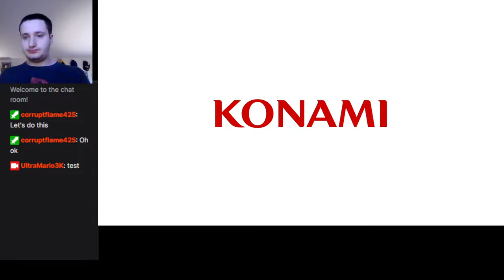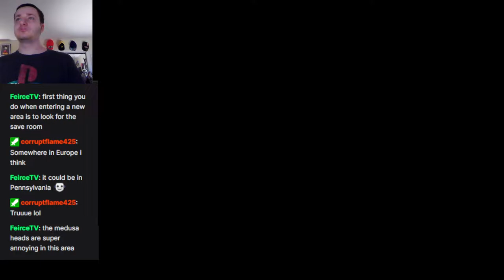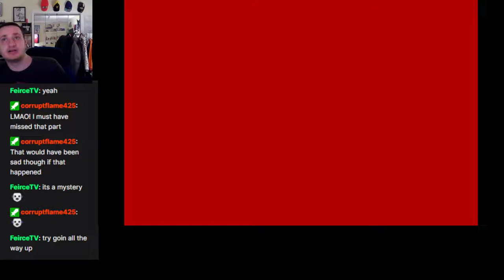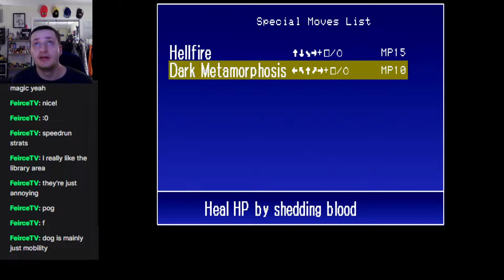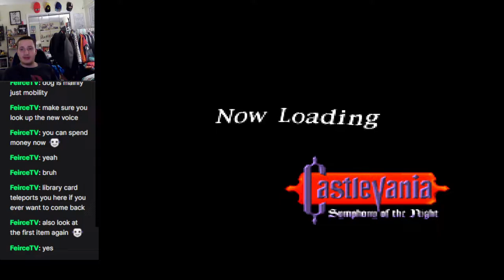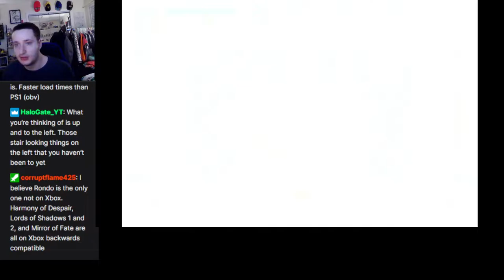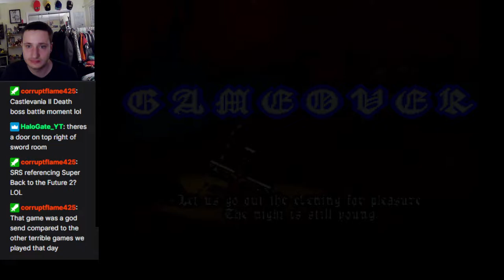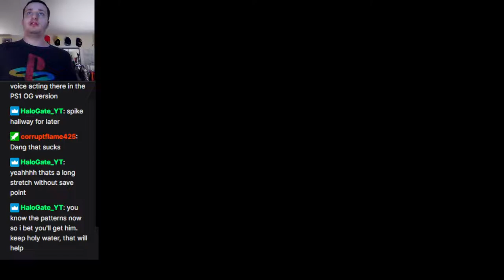25th Anniversary Special! - Blind Castlevania: Symphony of the Night Playthrough: Part 2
Archived from my Twitch channel, and still ongoing.